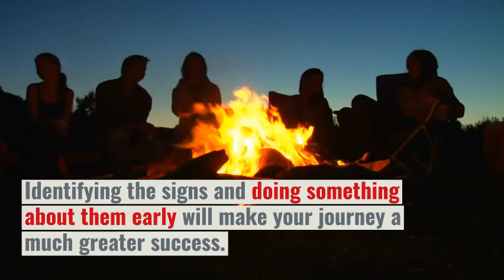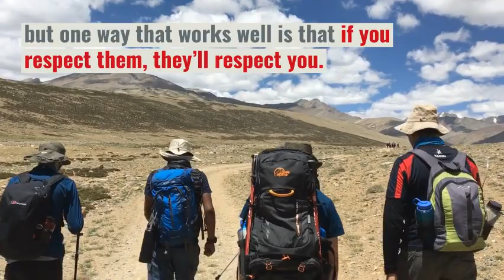How to lead in the Himalayas... and at work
London-based account manager Oliver Halls spent six weeks of the summer leading groups of young people across the highest mountain range in the world. But do any of the things he learned translate into his working life?